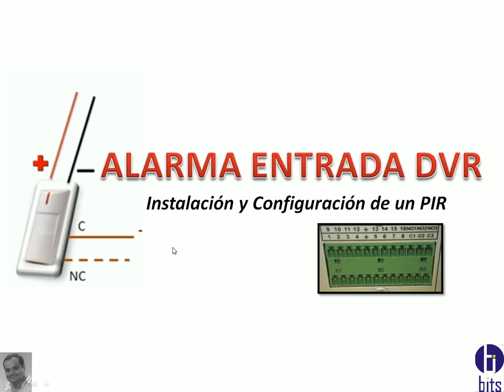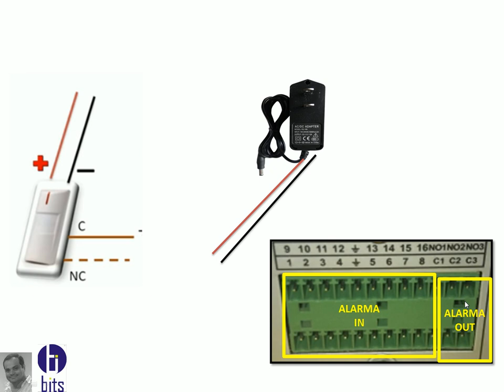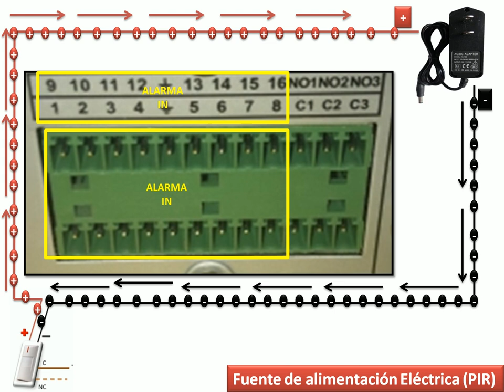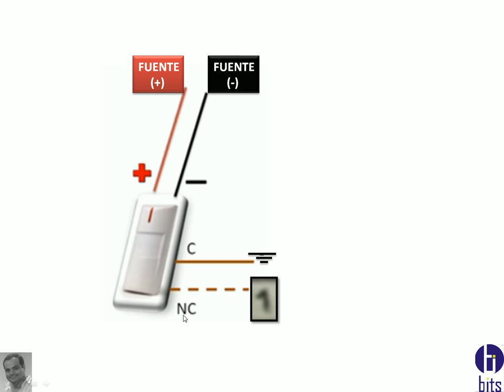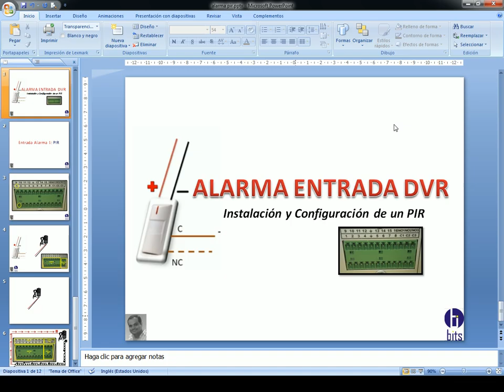ALARMA ENTRADA - PIR DVR DAHUA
como instalar y configurar un PIR a un grabador de marca dahua

Guayaquil - Ecuador